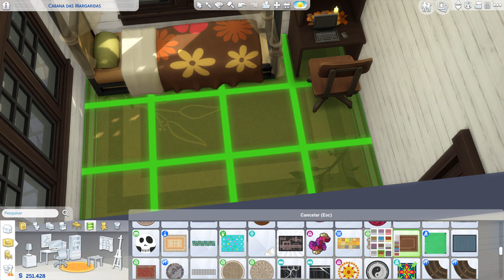CABANA FAMILIAR DE OUTONO| THE SIMS 4 -NOCC-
Gravador de Tela: Camtasia Studio 9
Editor: Camtasia
Microfone: Meu Celular